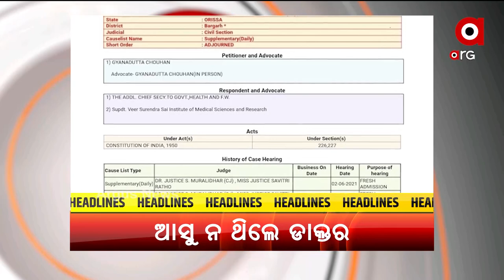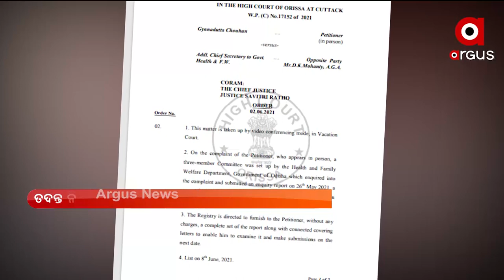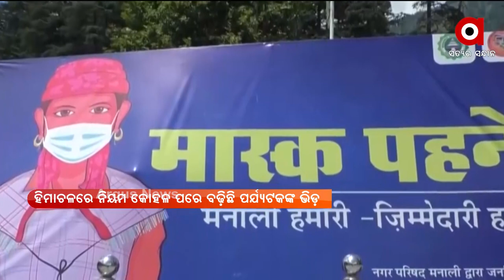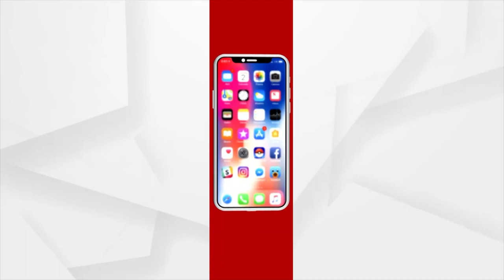MADHYANA KHABAR | 09 July 2021 | Argus News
+ ହାଇଦ୍ରାବାଦରେ କ୍ରାଇମ, ଭୁବନେଶ୍ବରରୁ ଗିରଫ
+ ରାଜ୍ୟରେ କରୋନା ମୃତ୍ୟୁରେ ଲାଗୁନି ବ୍ରେକ
+ ଭୀମସାରରେ କୋଭିଡ୍ ରୋଗୀଙ୍କୁ ଅବହେଳା ଅଭିଯୋଗ
+ ଜଳିଲା ବାରିପଦା ରକ୍ତଭଣ୍ଡାର
+ ହିଲ୍ ଷ୍ଟେସନରେ ଭିଡ଼ ସହ ବଢ଼ୁଛି କରୋନା ବିପଦ
+ ପାଖେ ଆସୁଛି ରଥ ଯାତରା